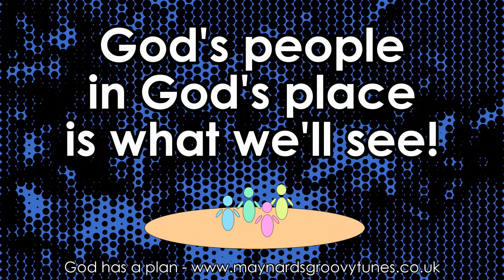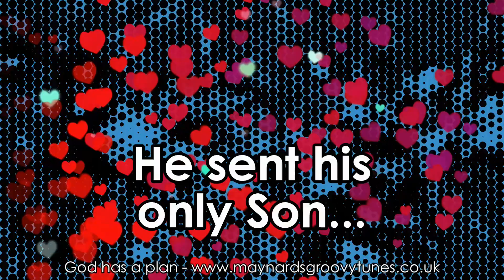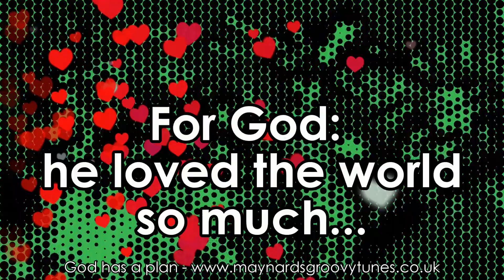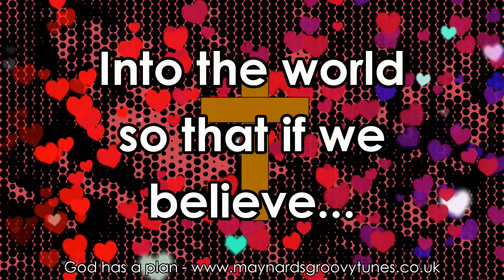1st February 2021 - Assembly (3) - Escape to Egypt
Find out what happened when angry king Herod wanted to get rid of Jesus.

Artwork for the Story:
These images are the copyright of Didier Martin who has granted FreeBibleimages permission to distribute them for educational and ministry use only, and they are used here by kind permission of FreeBibleImages.